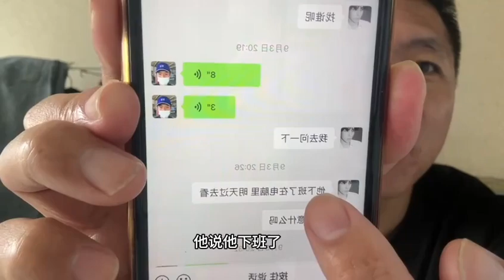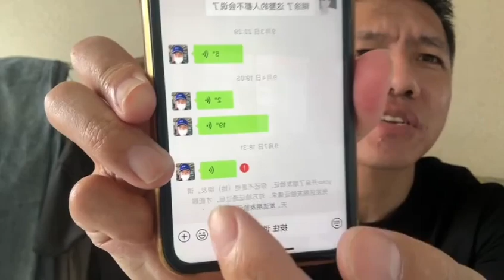日本打工又一个被骗的，这种人被骗真的活该。